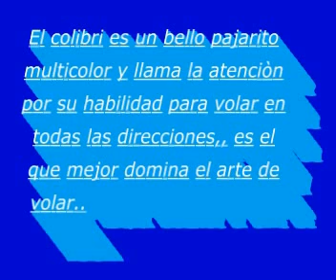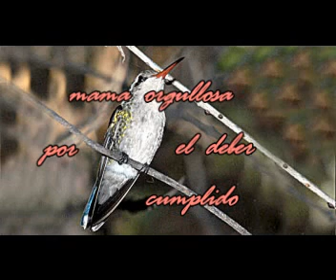NACIMIENTO DE COLIBRIES--Pajarillos Voladores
Ya de por si, es bastante dificil ver a un colibri en vuelo. Imaginense de ver un nido de ellos..Esto sucedio en Bahia Blanca, donde una vecina descubrio a una pareja de colibries haciendo nido,,Llamo el diario local y sacaron varias fotos durante 2 meses, de la evolucion de los pichones..Luego de ese tiempo, levantaron vuelo y siguieron su ruta..